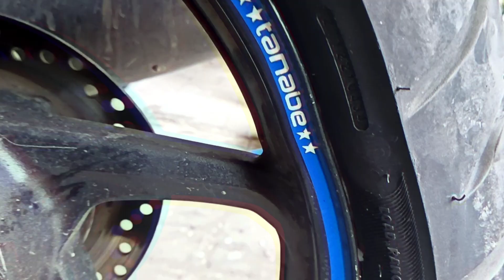Ban TUBLES Sering Kempes || Cara Mengatasi Ban TUBLES Bocor Dari Samping Pelek.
Divideo kali ini saya berbagi tips yang berguna buat kita semua untuk menunjang kehidupan kita sehari hari dan bisa temen" lakukan sendiri di rumah yaitu mengenai ban tubles sering kempes, ban tubles kempes, solusi ban sering kempes, ban tubeless bocor samping velg, ban bocor samping, ban tubeless,ban bocor samping, cara mengatasi ban tubeless motor bocor samping, cairan anti bocor ban tubeless, cairan ban tubles, cairan anti bocor, cara pasang ban tubles, pasang ban tubles, ban sering kurang angin, dalam semalam angin ban berkurang, ban kurang angin